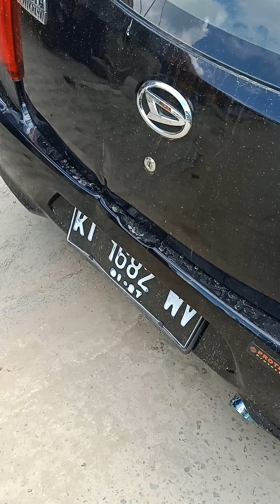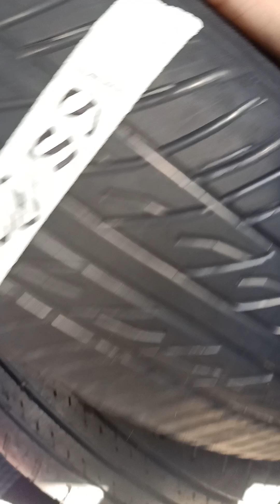Ban langka Ayla old, susah sekali ukuran ini ‼️